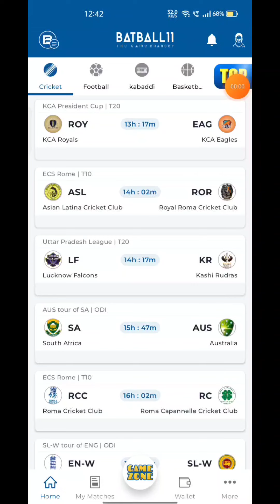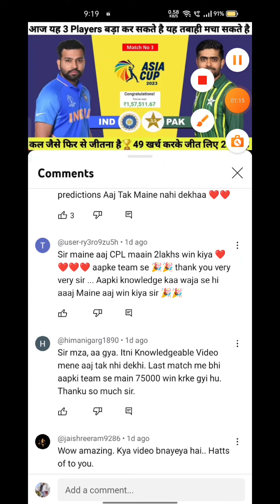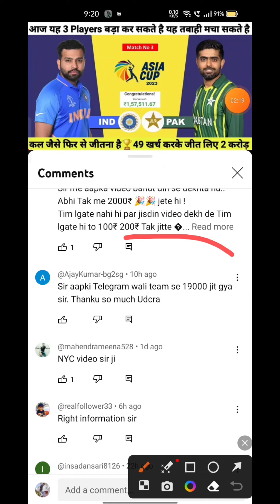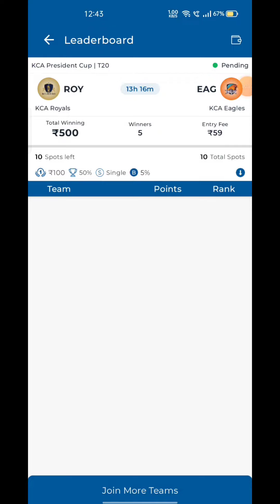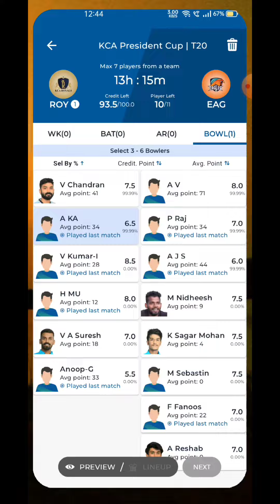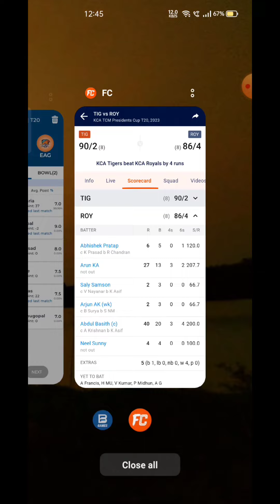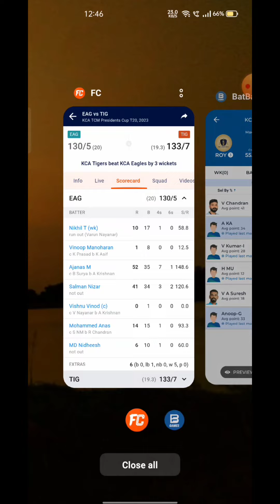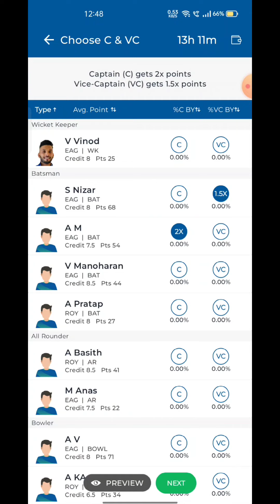ROY VS EAG Fantasy Dream 11 prediction, ROY VS EAG KCA T20 League 2023, 18th Match Preview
ROY VS EAG Fantasy Dream 11 prediction, ROY VS EAG T20 League 2023 Match Preview, Full Stats+ Info, Report ➡️Join Our Official Telegram Channel for Daily Pitch Reports and Match Updates.⬇️

ROY VS EAG Playing 11
ROY VS EAG dream11 team prediction  Udcra
ROY VS EAG 2023 Match Preview Players Stats

KCA Royals vs KCA Eagles Live head To Head
KCA Royals vs KCA Eagles Live Match Prediction Dream11 Prediction